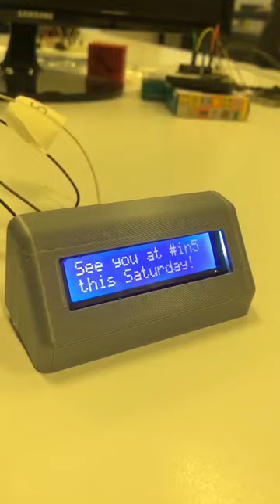Build An Arduino Pager - Preview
This is what we'll be building at our session on Aug 13th 2022 at in5! Join us to build together